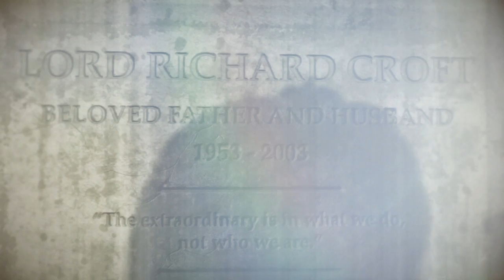Rise Of The Tomb Raider - Gameplay Walkthrough Part 10 (NOW IT'S PERSONAL!)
Rise of the Tomb Raider Walkthrough,Let's Play and Gameplay.Walk through of Rise of the Tomb Raider complete story in parts.

Hi Guys CaptDeadmeat here. Welcome to a new play through. This time it is the new Tomb Raider: Rise of the Tomb Raider. This the continuation to the 2013 Tomb Raider.
If you are new to the channel, welcome and i hope you enjoy my videos.
I am trying to get 365 SUBSCRIBERS in 365 days, so if you know anyone who would be interested in the channel, please share it.

AND UNTIL NEXT TIME. HAVE FUN GUYS!